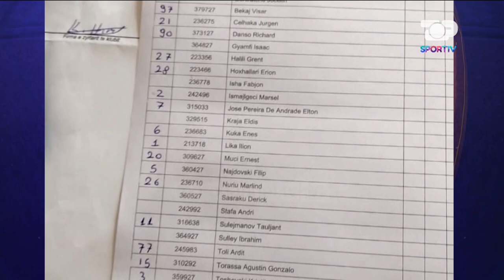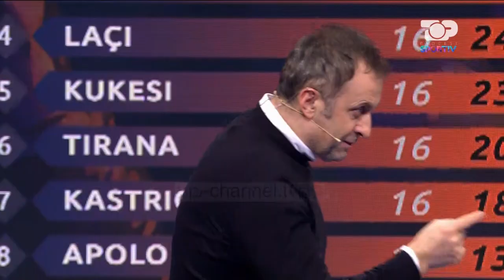"Tërmet tek Tirana" Pse u largua Dede? Reagim i ashpër i Refik Halilit–Procesi Sportiv,25 Janar 2021